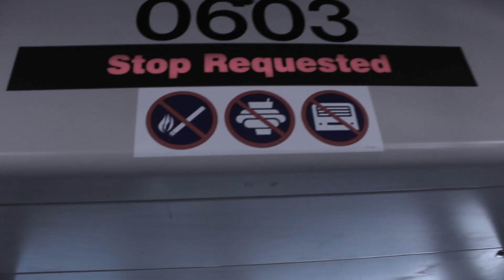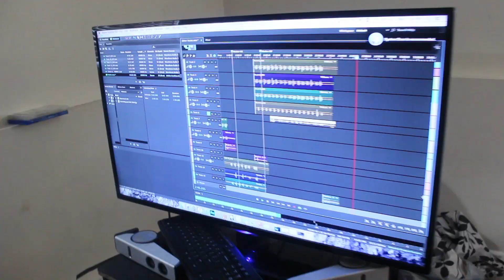Chuze - Basics (Official Video)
chuze or luze